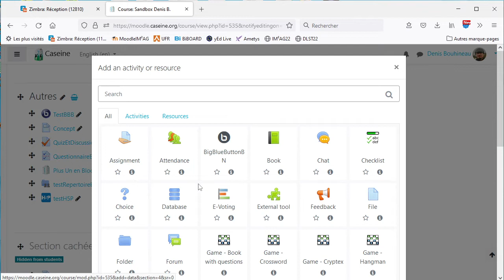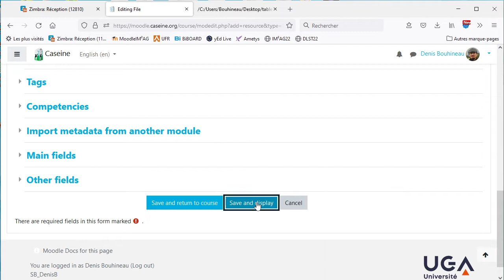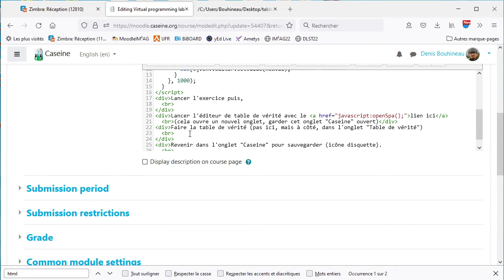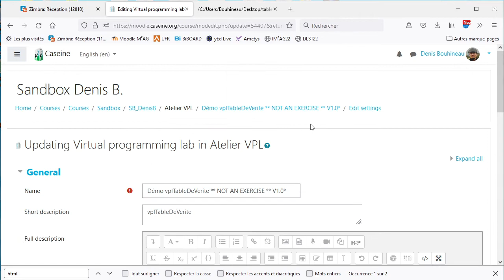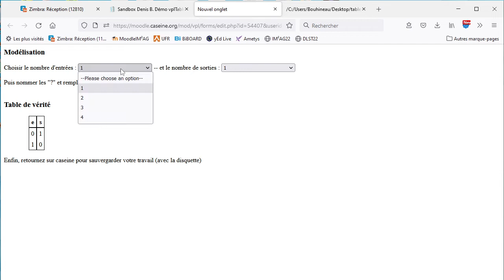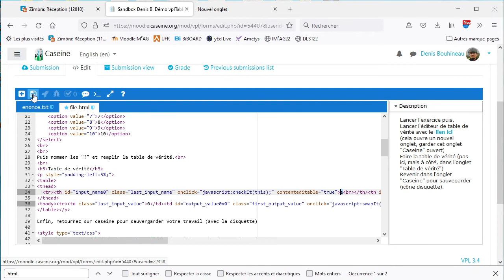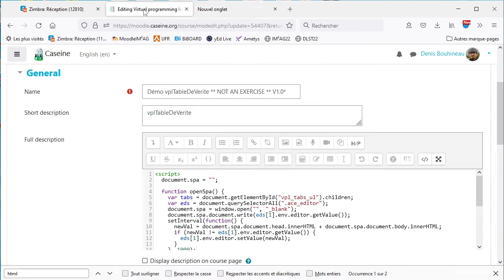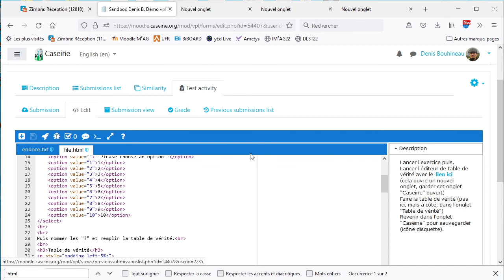Moodle et Vpl pour un mini serveur web avec sauvegarde de l'état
Comment, avec quelques lignes de JavaScript, faire de Moodle un mini serveur web avec sauvegarde d'état (via VPL).
Cela me permet d'intégrer une toute petite appli web à moodle (pour définir une table de vérité ; petite appli web "faite sur un coin de table" via qlq formulaires html et un peu de code js).
(avec VPL, Moodle peut devenir un serveur de fichier étudiant)